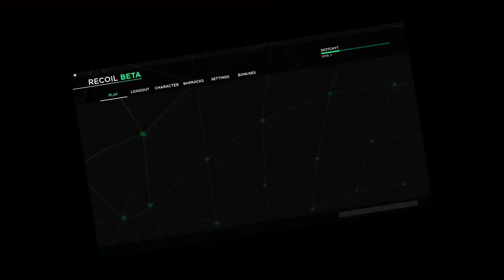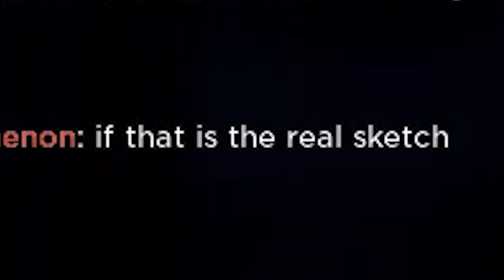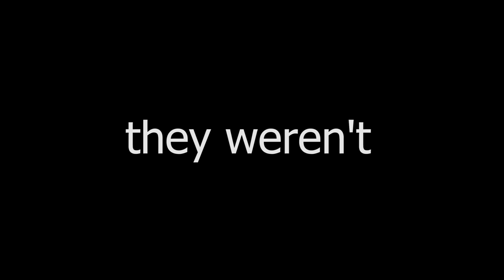ROBLOX GORILLA.. lol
Roblox GORILLA...
BUH BUH BUH

warning kinda broken

►Code: sketch